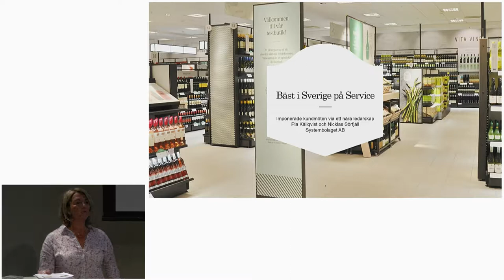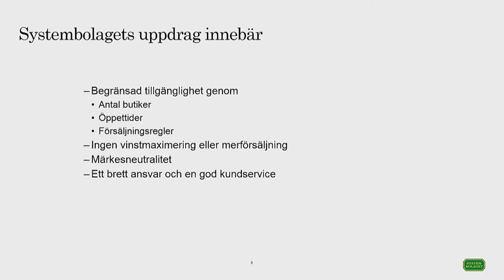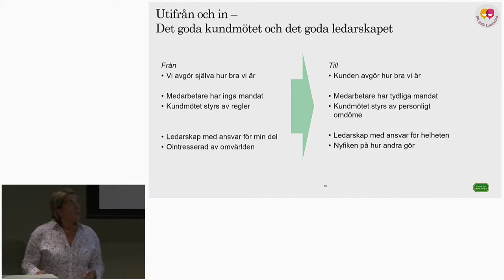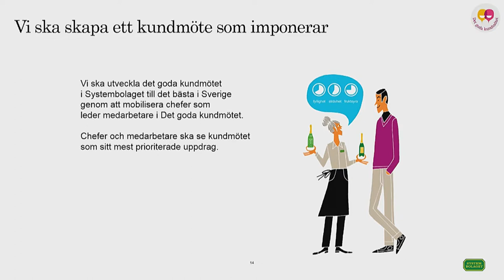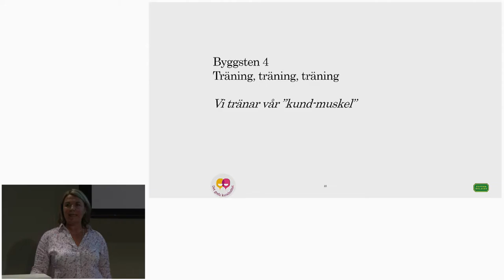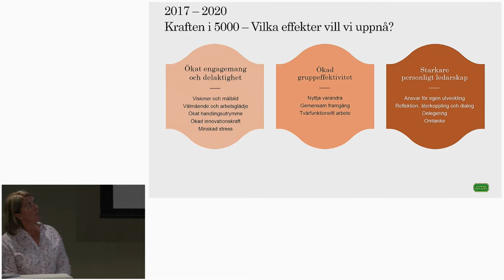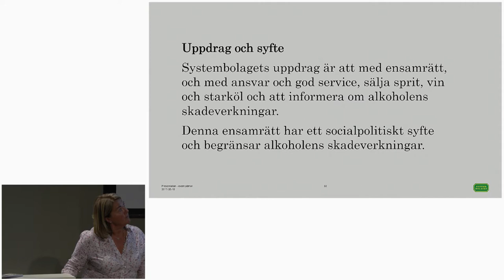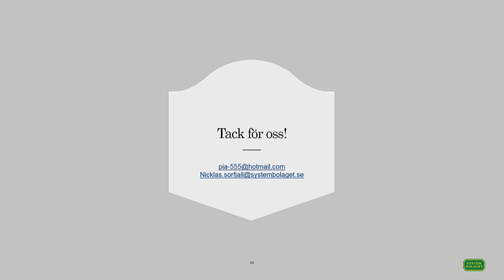Pia Källqvist, utbildningschef Systembolaget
Tanums kommun bjöd tillsammans med näringslivet i Tanum in till ett dialogmöte och inspirationsföreläsning, här kan du ta del av föreläsningen med Systembolaget

Systembolagets vision är att alltid imponera på sina kunder och att varje bemötande skall vara i världsklass.  Hur lyckas man att få visionen att genomsyra en hel organisation?

Pia berättade om systembolagets resa till att bli Sveriges bästa serviceföretag, för femte året i rad!